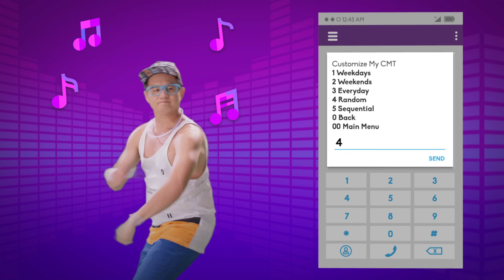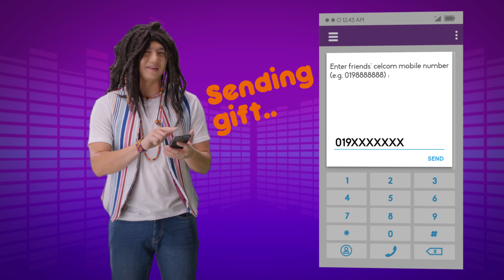How to activate Celcom Call Me Tones – Part 3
We’re saving the best for last! Watch Douglas Lim cross dress while Ayda guides you how to send gifts to your friends, assign various music throughout the week and so much more!

Dial *323# now to greet callers with the latest music from Celcom Call Me Tones.